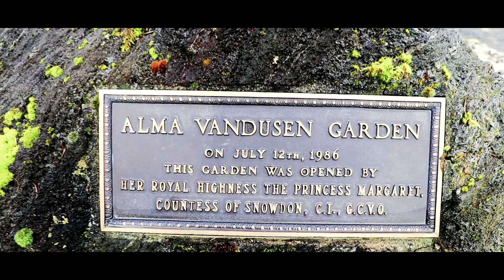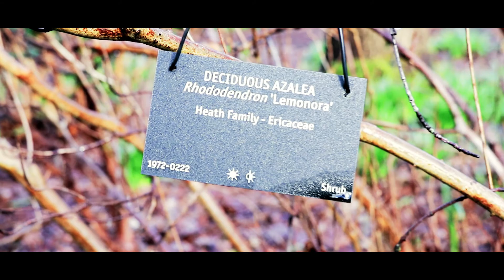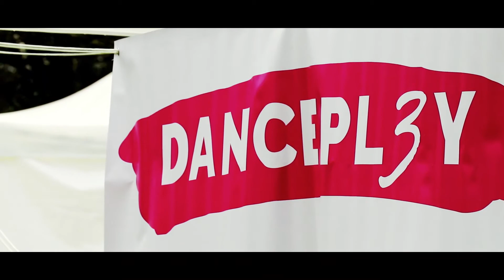2018 Easter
Sun was out in April, we had an early morning easter egg hunt schedule so the kids went all out! Tons of eggs, tons of people, tons of popcorn while active music was blasting in the background. Fact: Liam cried when we went last year not knowing we needed to pre-buy the tickets. Needless to say, we didn't get in last year. But not this year.